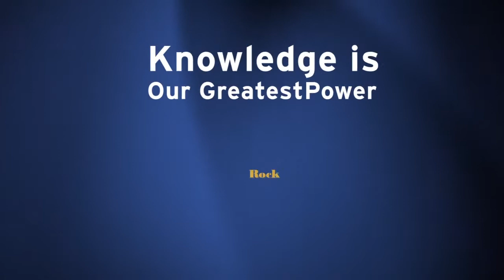Knowledge is Our Greatest Power - Rock the 21 ~ 2015